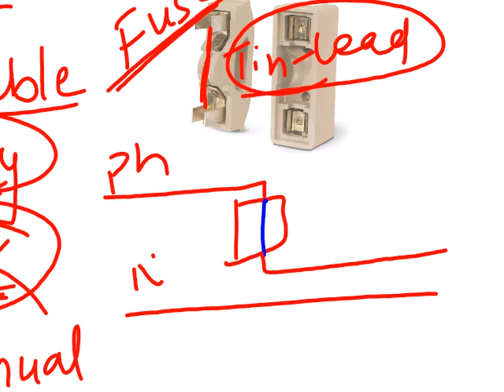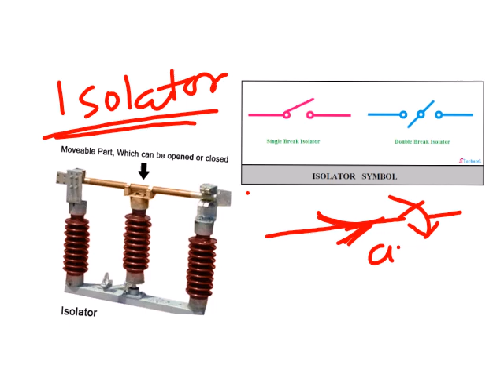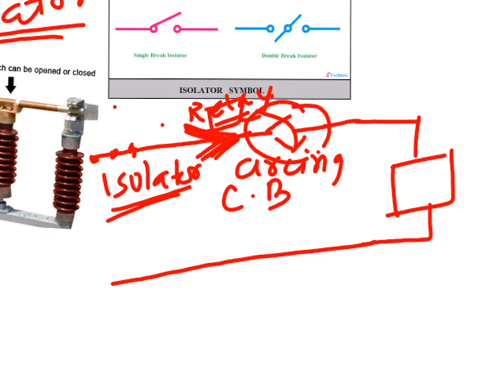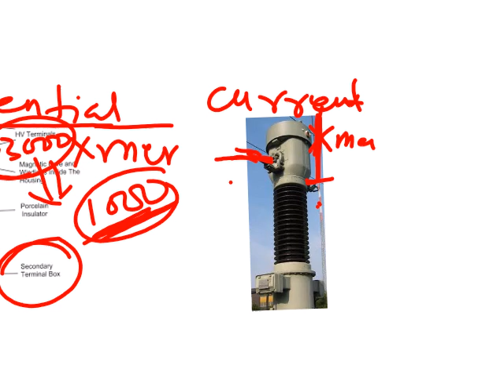Components of Low Tension Switchgear -BEE- Gauri Shankar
In this following topics have been discussed: Need of Switchgear, Fuse, High Rupturing Capacity HRC Fuse, Miniature Circuit Breaker MCB, Molded Case Circuit Breaker MCCB, Relay, Circuit Breaker, Isolator, Potential Transformer, Current Transformer, Transformer